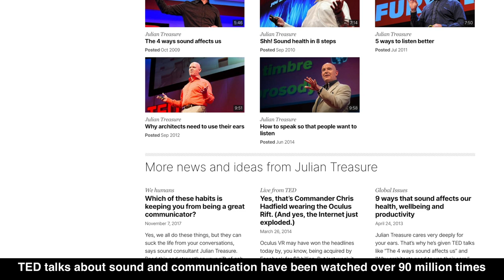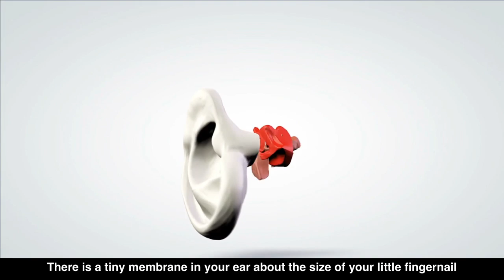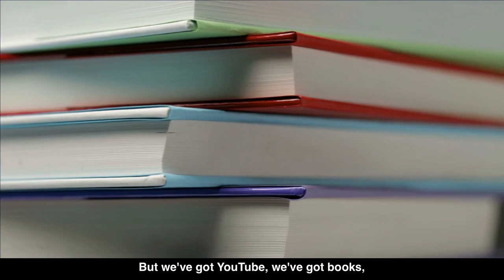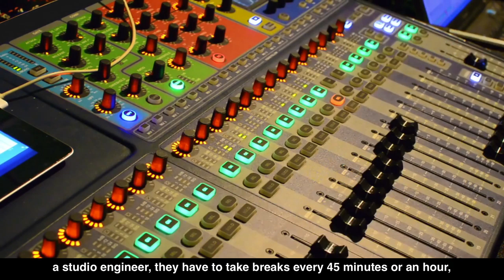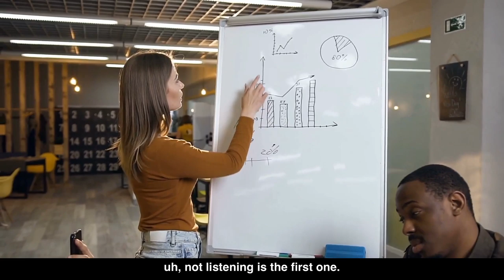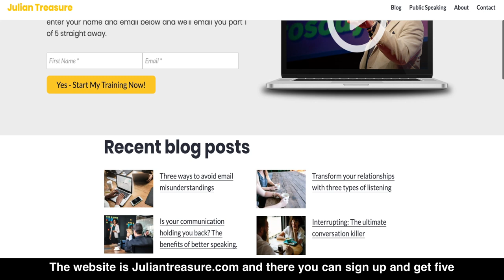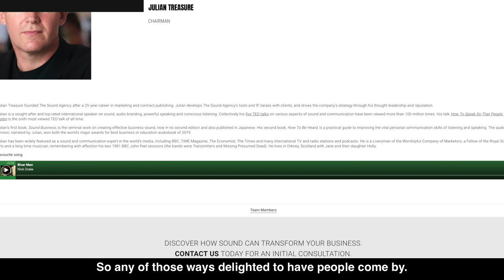SECRETS For Powerful SPEAKING And LISTENING Revealed | Interview with JULIAN TREASURE (W/ SUBTITLES)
Learn the secrets for speaking and listening. Julian Treasure, a five-time TED speaker talks about How to speak so that people want to listen. Speaking and Active listening is the quintessential skill of modern times. Learn it to progress further into the life!

🔅 While you scroll, check these :)🔅

I have read 264  books in 75 weeks and I am sharing the lessons through these videos :

⭐️ Sally K Norton : Rise of supervillain OXALATES. How oxalates in the 'healthy' foods like green tea, almonds, spinach (sorry folks! popeye was wrong) etc can ruin your health.
⭐️ Do you know that it all takes 56 minutes to change your life? Then you should check this